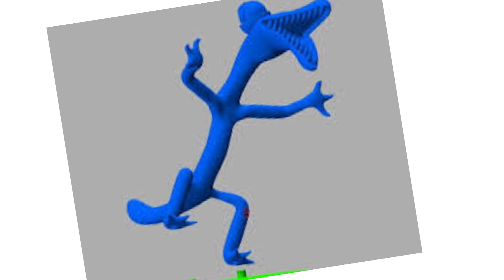Mommy Long Legs + Baby =???Poppy PlayTime Animation 59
Thank you very much for watching video Player + Panties = ??? | POPPY PLAYTIME ANIMATION PART 58
I hope you liked this video, because I tried. If so, please, write in a comment about it and like this video. I would be very happy

All videos were made by me personally. I put as much ingenuity, creativity, and uniqueness into each video as I could.